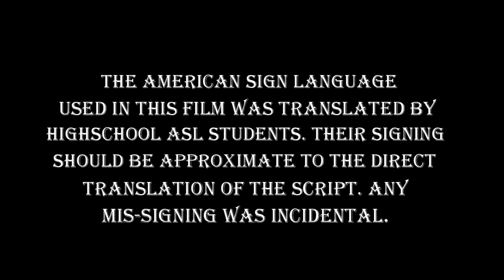Vita Et Mors - Short Film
Two girls, who represent Life and Death, explore Humanity and its limits. Both wish for control over Humanity, and learn to work together to raise it.

Vita: Daisy Kates
Mors: Zubi Dass
Director & Writter: Hayley Harvey
Song: Goldmund - Threnody